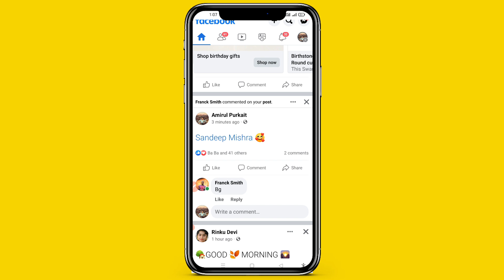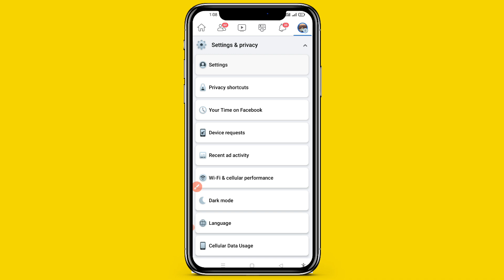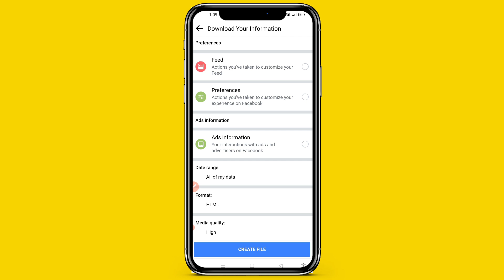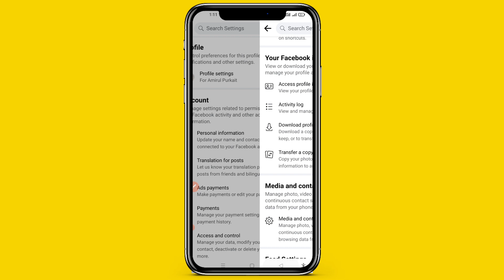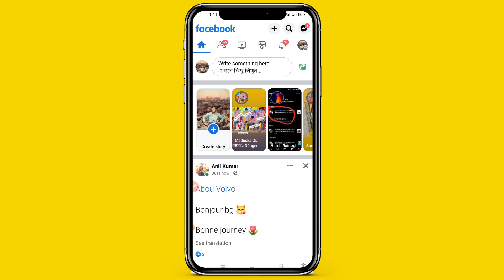Purani facebook story 1click me dawnload kare How To See Old Story on Facebook Download 1click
Purani facebook story kese dawnload kare
facebook story download
facebook story
facebook story ko save kaise kare
Facebook story save kaise kare/Facebook story download kaise kare/Facebook story video download kare
Facebook story kaise download kare | How to download facebook story | Save facebook story | Facebook
How To Download Facebook Story Video In Hindi 2020 | Facebook Story Save or Download Kaise Kare 2020
How to see old facebook story|
how to download facebook story
download Facebook story on click
how to download on click FB story
FB story ko ek click mein download kaise karen
AP Edit

⚠️"Please  Don for copyright my YouTube channel

Teaching" scholarship and Research Faiu use is a use permitted by copyright statute that might otherwise be infringing Non_ profit, educational or personal use tips the balance in favour of fair use
,🛑🛑🛑🛑🛑🛑🛑🛑🛑🛑🛑🛑🛑🛑 Symbolism ]